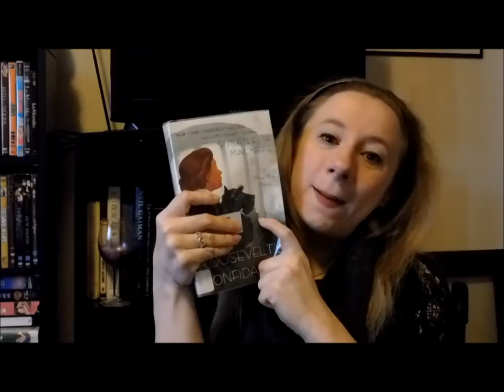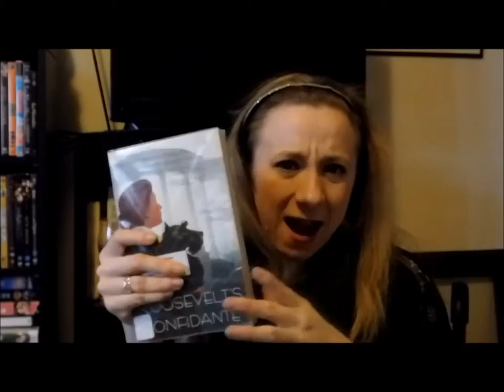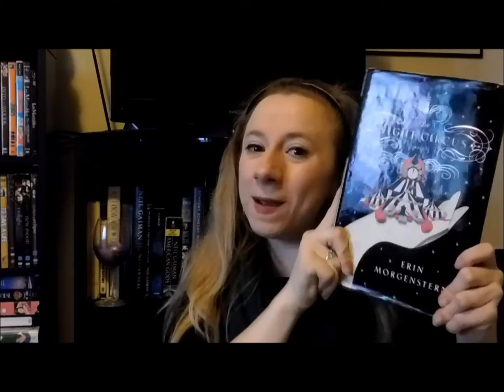My February and RainbowThon TBR!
How is it February already? Where did January go? WHERE? Anyways, it's time to share what I'm reading in February.

I'm also participating in the Rainbowthon for February 7-14. If you're joining in let me know so we can follow along with each other!

Books I Mentioned:
Soundless by Richele Mead
Dragonfly in Amber by Diana Gabaldon
Friday Night Bites by Chloe Neil
Mrs. Roosevelt's Confidate by Sarah Elia MacNeal
The Rest of Us Just Live Here by Patrick Ness
Heartless by Gail Carriger
Dead Witch Walking by Kim Harrison
Magic Burns by Illona Andrews
The Night Circus by Erin Morgenstern
Cold Days by Jim Butcher
Stars Above by Marissa Meyer